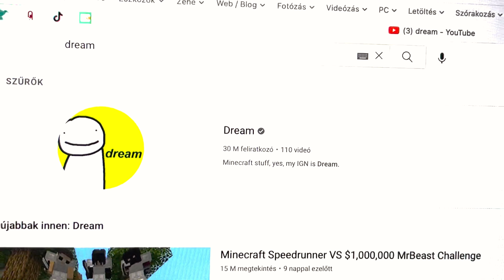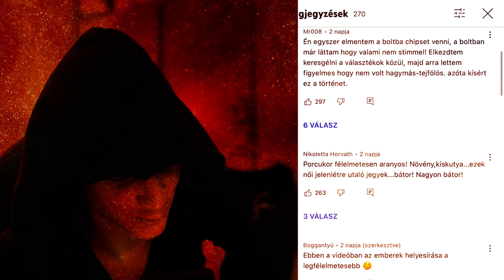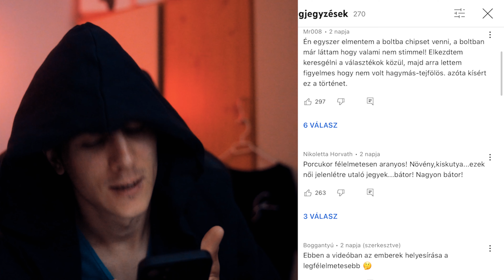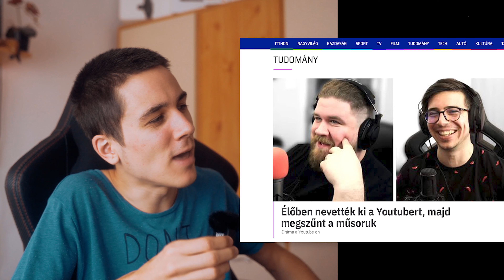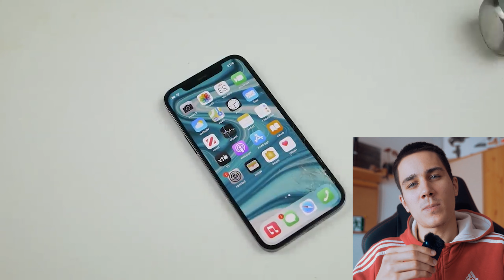Hogyan lehetsz te is INFLUENCER? 🤑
Influencer, Youtuber, Tiktokker, Vlogger, vagy instagram celeb lennél? Segítek neked, teljesen ingyen ezzel a 20 perces oktató videóval. Cserébe csak a lelked és a pénzed kérem.
00:00 FIGYELEM! A videó tartalmaz némi iróniát.
00:45 Vlog
04:45 Kihívások és gameing
07:43 Nézőim küldték
09:50 Rant és vélemény videók
10:55 Reakció videók
12:35 Insta tippek, twitch és tiktok
14:27 Energiaital és kurzusok
15:19 Könyv
19:00 .hogymiiiii

🎥 Oktató anyagok videózáshoz és Youtuber karrierhez

📈 Szeretnél még több megtekintést és feliratkozót a Youtube csatornádra? Ha regisztrálsz a Tube Buddy-ra, növelheted a csatornád, hiszen számos Youtube SEO eszköz áll rendelkezésedre.
Nem jön be a Tube Buddy? Van alternatíva.